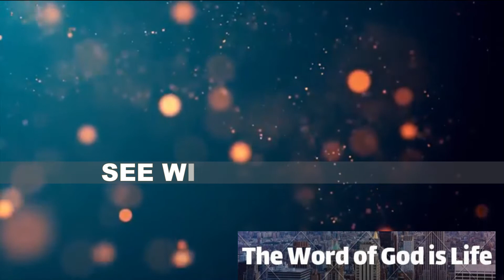SEE WITH HIS WORD BY PHRONESISLIFE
The Word is Light